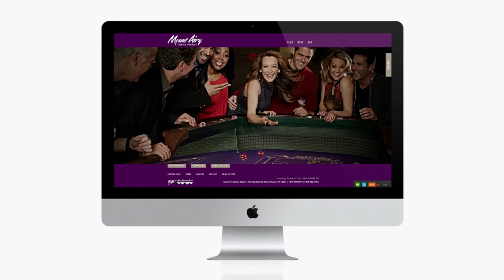Casino Marketing Case Study: Brand Makeover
The transformation of Mount Airy to a premier casino resort destination needed to be communicated to local and regional casino players. The Halo Group helped to rebrand the resort, refocus their marketing dollars to drive more traffic to the resort, highlight their amenities, and develop their loyal players. The Halo Group helped Mount Airy realize an increase in all areas with eight straight quarters of increased revenue.